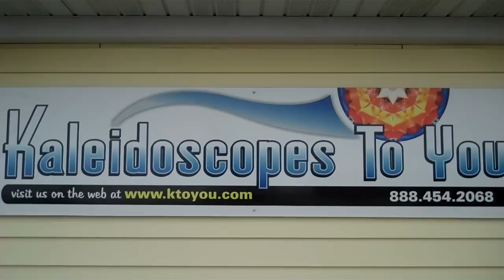Kaleidoscope Mystic Rapture in Red By Peggy and Steve Kittelson